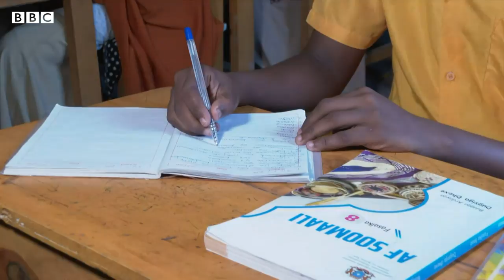'After learning sign language, I understand everything' - BBC URDU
یہ موغادیشو میں اپنی نوعیت کا پہلا سکول ہے۔ یہ سکول ہے سماعت سے محروم بچوں کے لیے۔ سومالی ڈیف فاؤنڈیشن کی جانب سے بنیاد رکھے جانے والے اس سکول سے پہلے بچوں کو اپنی کمیونیٹی کے ساتھ رابطہ کرنے میں مشکل ہوتی تھی۔ لیکن اب ان کے پاس اتنے ہی مواقع ہیں جتنے انکے باقی ساتھیوں کے پاس ہیں۔